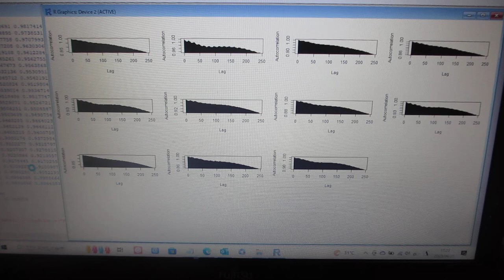超音波を利用した「振動計測技術」（配管・パイプ・・の音圧データ解析）